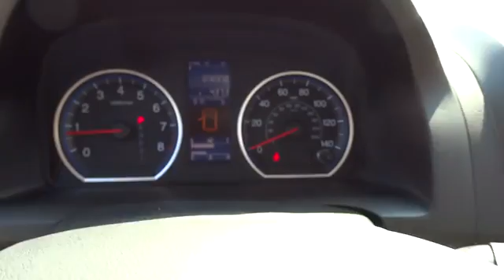2010 Honda CR-V Hickory, Morganton, Huntersville, Statesville, Gastonia, NC 26727A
2010 Honda CR-V
2010 Honda CR-V 2WD 5dr EX - Stock#: 26727A - VIN#: 3CZRE3H55AG704017

945 Us Highway 70 SE

WAS $16,995, FUEL EFFICIENT 28 MPG Hwy/21 MPG City! CARFAX 1-Owner. EX trim, Taffeta White exterior and Gray interior. Sunroof, Multi-CD Changer, iPod/MP3 Input, Alloy Wheels. 5 Star Driver Front Crash Rating. CLICK NOW! Honda CR-V: UNMATCHED RELIABILITY: CARFAX 1-Owner. Qualifies for CARFAX Buyback Guarantee. 5 Star Driver Front Crash Rating. 5 Star Driver Side Crash Rating. THE AFFORDABLE WAY TO OWN A CR-V: World-leading performance at a great value. Was $16,995. Approx. Original Base Sticker Price: $23,800*. KEY FEATURES ON THIS CR-V INCLUDE: Sunroof, iPod/MP3 Input, Multi-CD Changer, Aluminum Wheels MP3 Player, Keyless Entry, Privacy Glass, Steering Wheel Controls, Child Safety Locks. Honda EX with Taffeta White exterior and Gray interior features a 4 Cylinder Engine with 180 HP at 6800 RPM*. BEST IN CLASS: THE Honda CR-V: Higher initial quality than RAV4, Forester or Tucson (JDPower ratings). Better overall design quality than RAV4, Forester or Tucson (JDPower ratings). Better crash test ratings than RAV4. Emerged as Motor Trend's top compact crossover in the magazine comparison competition, beating vehicles from Subaru, GMC and Hyundai. Great Gas Mileage: 28 MPG Hwy. VISIT US TODAY: Our goal is to offer customers a World Class Experience in Automotive Sales and Service. We provide everyone with all the time and information they need to make an informed decision regarding their vehicle. The friendly staff at Hendrick Honda Hickory would like to invite you to browse our website or visit us in person at 945 Hwy 70 SE in Hickory, NC 28602. Pricing analysis performed on 9/8/2016. Horsepower calculations based on trim engine configuration. Fuel economy calculations based on original manufacturer data for trim engine configuration. Please confirm the accuracy of the included equipment by calling us prior to purchase.